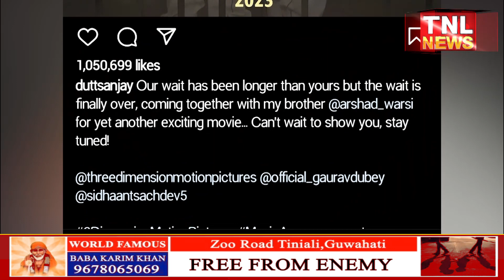পুণৰ ৰূপালী পৰ্দাত দেখিবলৈ পাব মুন্নাভাই-চাৰ্কিটৰ যুটি